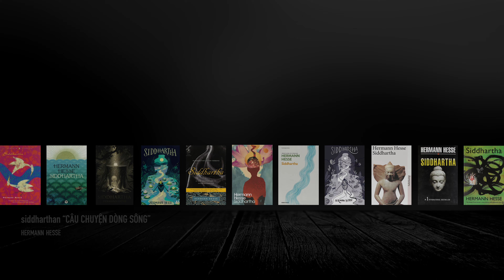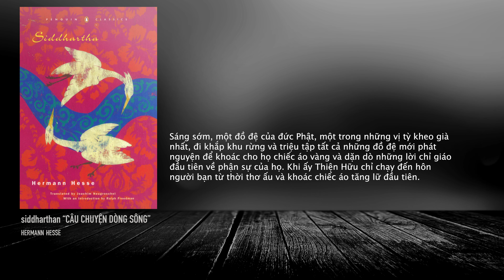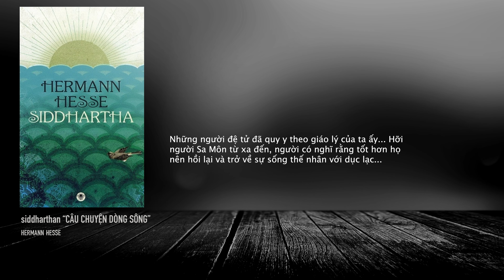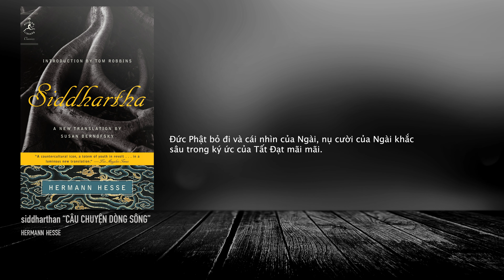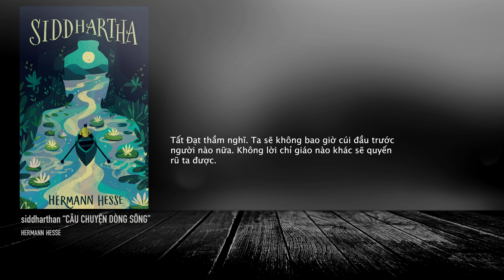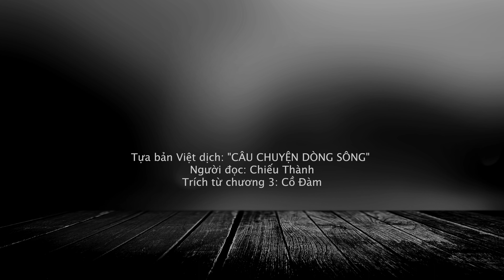"KHE HỞ của Bậc giác ngộ 🍥Tất Đạt không xuất gia theo Đức Phật" 🍥 Tiểu thuyết "Câu Chuyện Dòng Sông"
Siddhartha (Tất Đạt) được biên dịch sang tiếng Việt với tựa đề "Câu chuyện dòng sông" là một tiểu thuyết mang tính cách ngôn của Hermann Hesse kể về hành trình tâm linh của một người Ấn Độ tên là Siddhartha trong thời đại của Tất-đạt-đa Cồ-đàm. Là tiểu thuyết thứ chín của ông, được viết bằng tiếng Đức, trong một ngôn ngữ đơn giản nhưng có vần điệu. Sách được xuất bản lần đầu tiên vào năm 1922,. "Câu chuyện dòng sông" là bản dịch nổi tiếng của Phùng Khánh và Phùng Thăng dịch từ bản tiếng Anh, do Nhà xuất bản Lá Bối tại Sài Gòn phát hành lần đầu tiên năm 1965.
Nhân vật:
Siddhartha: Nhân vật chính. (Tất Đạt)
Gotama: Đức Phật (Cồ Đàm / Bậc giác ngộ)
Govinda: Bạn thân của Siddhartha và là môn đồ của Đức Phật. (Thiện Hữu)
🍥 Nghe tin đức Phật sắp đến thuyết pháp trong vùng lân cận, Thiện Hữu đề nghị Tất Đạt cùng đến nơi ngài.  Sau khi nghe đức Phật thuyết pháp, Thiện Hữu vui mừng đứng lên xin gia nhập tăng đoàn và tin chắc rằng Tất Đạt cũng làm như mình. Nhưng khi nghe Tất Đạt nói: “Lần đầu tiên Thiện Hữu đã biết đi trước tôi một bước, tôi xin chúc lành cho bạn”, Thiện Hữu đã òa khóc.
🍥 Tất Đạt ngắm nhìn đức Phật, chiêm ngưỡng từng dáng điệu của Ngài, một con người thánh thiện cho đến đầu gót chân. Nhưng chàng không xin ở lại để tu theo Phật. Sự ra đi của Tất Đạt làm cho Thiện Hữu nghi ngờ giáo pháp của Ngài. Biết tâm lý của bạn, Tất Đạt nói: “Bạn hãy yên tâm! Làm sao tôi có thể tìm được khuyết điểm trong lời dạy của Ngài?”.
🍥 Khi đến từ giã đức Phật, TẤT ĐẠT ĐÃ CÓ ĐƯỢC CUỘC ĐỐI THOẠI VỚI NGÀI.
🍥 Những hình ảnh của Đức Phật đã ảnh hưởng cả cuộc đời của Tất Đạt một cách gián tiếp, mãi cho đến khi chàng đạt được sự an lạc. Tất Đạt luôn nhớ đến hình ảnh của đức Phật: “Ta chưa thấy một người nào có dáng dấp khoan thai, phản ảnh một nội tâm an lạc như thế. Đấy là một người đã nhiếp phục được tự ngã..."
🍥 Trái với Thiện Hữu muốn bỏ các sa môn để tìm gặp Phật, bỏ thầy này tìm đến thầy khác, Tất Đạt chỉ muốn ra đi để tìm gặp lại chính mình.

Người đọc: Chiếu Thành
Trích chương 3: Cồ Đàm
Tìm hiểu tác phẩm
CÂU CHUYỆN DÒNG SÔNG"Ni sư Thích nữ Trí Hải